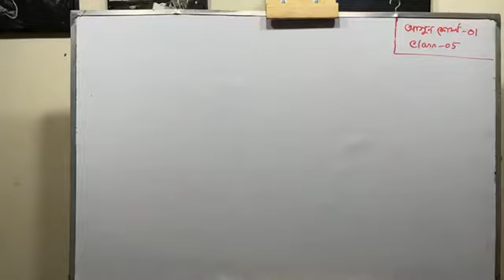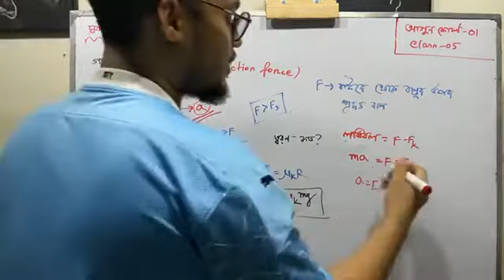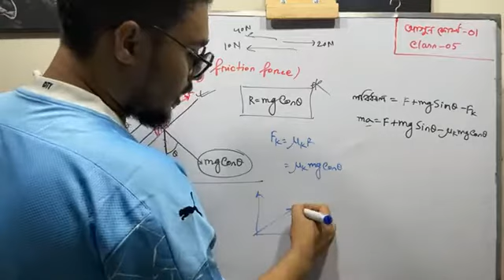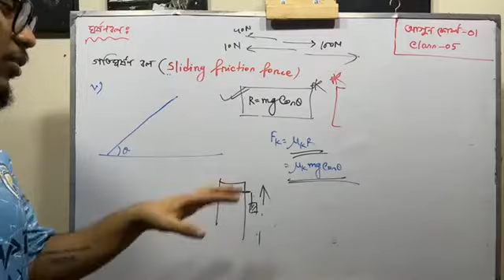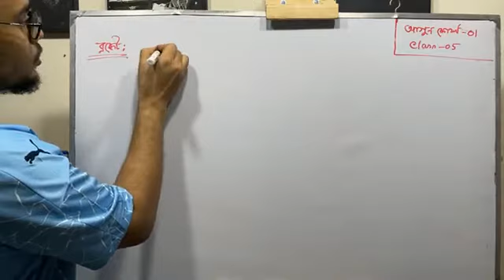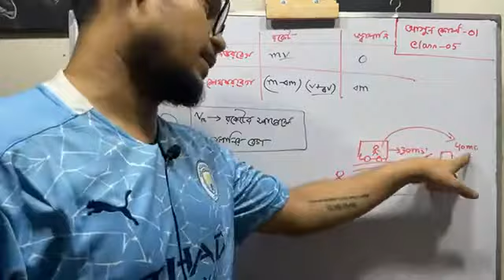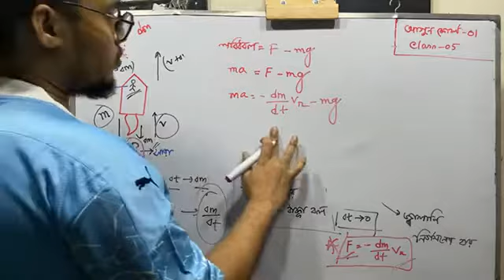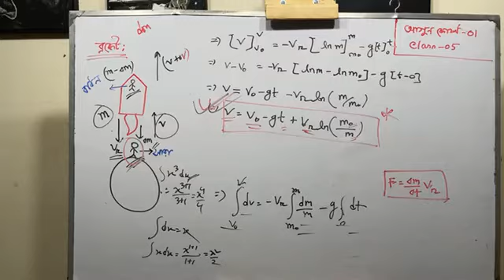Newtonian mechanics 5